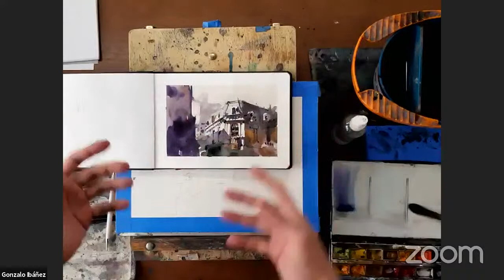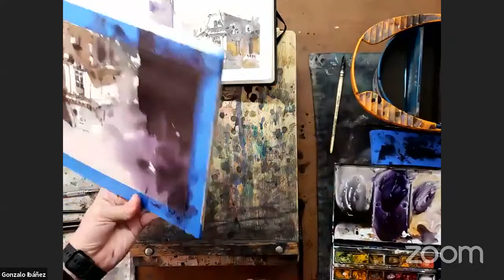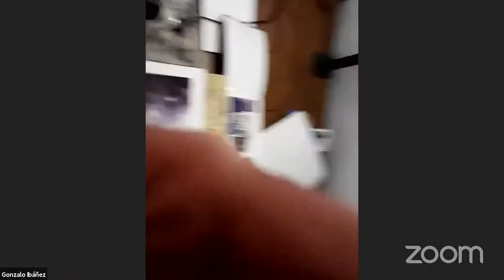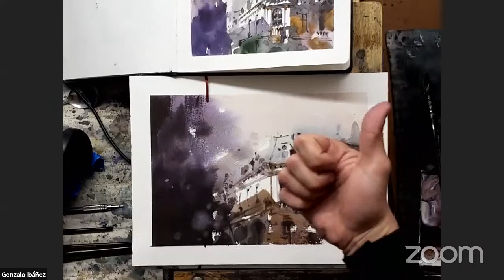Demostración: Acuarela de patrimonio arquitectónico / Gonzalo Ibáñez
En esta transmisión en vivo, podrás ver y/o pintar junto al acuarelista Gonzalo Ibáñez una acuarela de patrimonio arquitectónico. Usaremos una imagen como referencia y los materiales que necesitarás será: papel de acuarela, pinceles varios, al menos 3 colores de acuarela (primarios) y agua. Desde el dibujo al acabado final, construiremos en acuarela las imágenes de nuestro patrimonio arquitectónico interactuando en todo minuto con preguntas y comentarios.